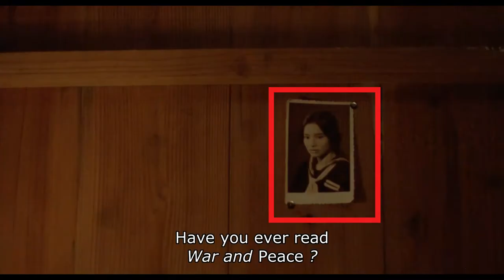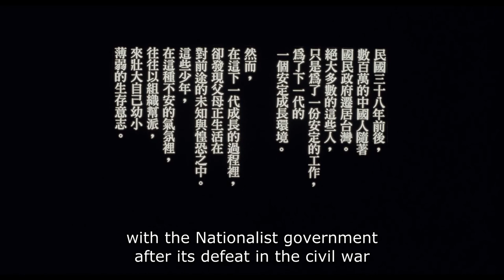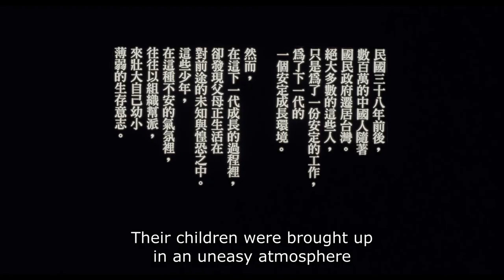A Brighter Summer Day (1991) by Edward Yang| A Video Essay [Eng Sub]